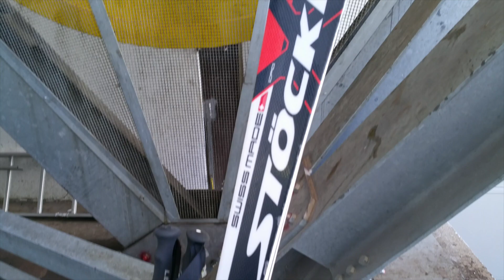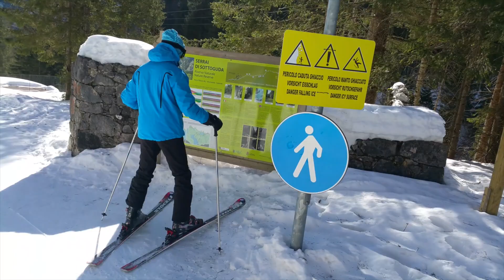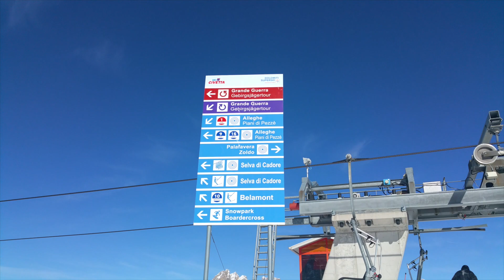Canazei 2015 - Mone SKI Group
Location: Alba di Canazei. Periodo: 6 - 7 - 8 Marzo 2015. Partecipanti: MAX 14 sciatori ma sempre 20 persone a tavola la sera.